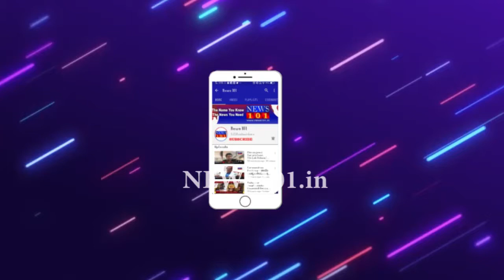ಅರಮನೆಯಲ್ಲಿ ಕಳೆಕಟ್ಟಿದ ಆಯುಧ ಪೂಜೆ - ರಾಜ ವಂಶಸ್ಥ ಯಧುವೀರ್ ರಿಂದ ಪೂಜೆ | News101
ಅರಮನೆಯಲ್ಲಿ ಕಳೆಕಟ್ಟಿದಆಯುಧ ಪೂಜೆ   - ರಾಜ ವಂಶಸ್ಥ ಯಧುವೀರ್ ರಿಂದ ಪೂಜೆ | News101

ಸಾಂಸ್ಕೃತಿಕ ನಗರಿ ಮೈಸೂರಿನ ಎಲ್ಲೆಡೆ ಆಯುಧ ಪೂಜೆ ಸಂಭ್ರಮ ಮನೆ ಮಾಡಿದೆ. ಅರಮನೆ ಅಂಗಳದಲ್ಲಿ ಜಿಲ್ಲಾ ಉಸ್ತುವಾರಿ ಸಚಿವ ಎಸ್.ಟಿ.ಸೋಮಶೇಖರ್ ನೇತೃತ್ವದಲ್ಲಿ ದಸರಾ ಗಜಪಡೆ ಅಭಿಮನ್ಯು ಮತ್ತು ತಂಡಕ್ಕೆ ವಿಶೇಷ ಪೂಜೆ ಸಲ್ಲಿಸಲಾಯಿತು.